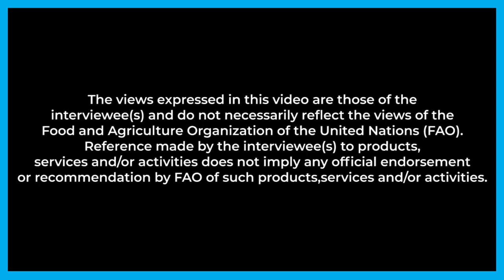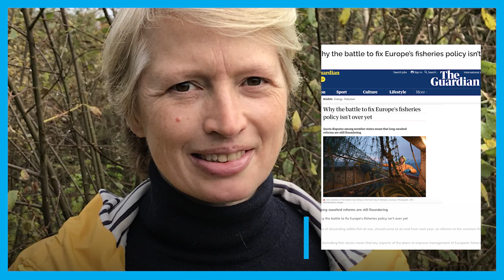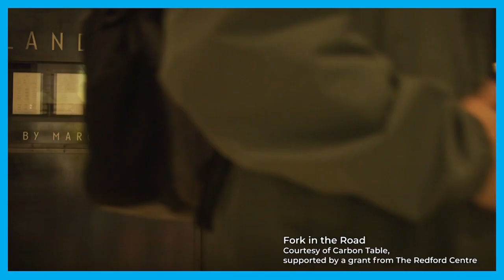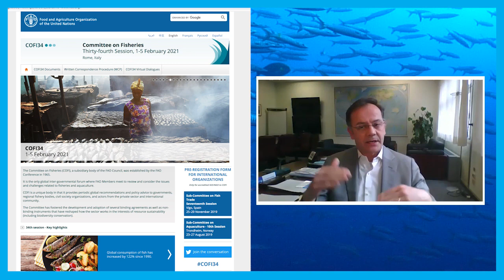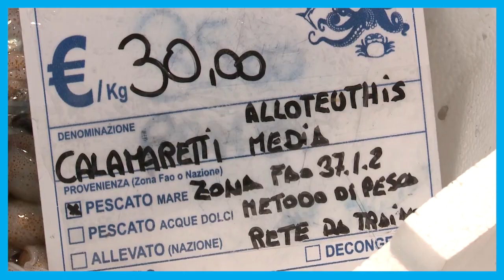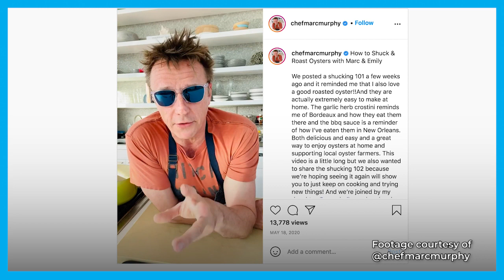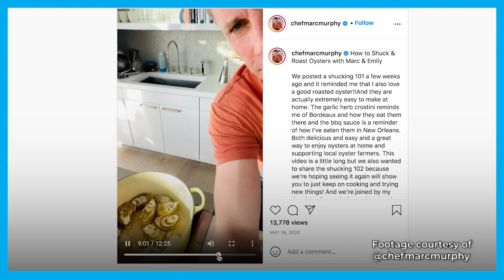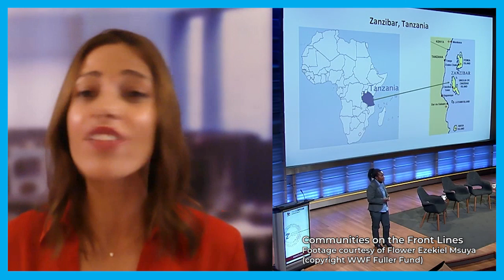Talking Ocean and Climate Change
The UN Food and Agriculture Organization (FAO) has produced a Zoom discussion titled Talking Oceans and Climate Change which  addresses the threats and challenges posed by climate change, and our collective responsibility to act as guardians of oceans, and the life and livelihoods they sustain.

Hosted by Mairead Dundas (Environment Editor at the international news channel France 24), Talking Oceans and Climate Change features Manuel Barange, Director of the Fisheries Division at FAO; Fiona Harvey, award-winning environment journalist of The Guardian newspaper; Dr Flower Ezekiel Msuya, aquaculture expert from Tanzania;  Céline Cousteau, environmentalist and documentary producer, and Marc Murphy, a New York-based chef, cookbook writer and activist (read more about those taking part here).

Talking Oceans and Climate Change is released on the last day of the 34th session of the FAO Committee on Fisheries (COFI34). The Committee is a global forum where countries meet to debate issues and challenges related to fisheries and aquaculture.